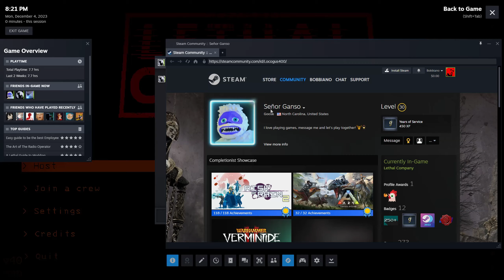Mortal Coil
*quota noises*
table of contents:
Intro - 0:00
Average Pitbull Temperament - 0:16
Life of a Housefly - 0:25
Blunt Force Trauma - 0:34
Iceman Performs An Exorcism - 0:42
Life of a Housefly continued - 0:50
Gyatt Ohio Rizzler Livvy Dune Adin Ross Skibidi - 0:56
United Nations Correspondence - 1:03
Dabwuah Gets Crowdkilled - 1:11
Jacked in My Box - 1:21
At-Home Ventilation - 1:30
Interacting with Australian Wildlife - 1:37
Achieving Terminal Velocity - 1:45
IMG_0041 - 1:51
This Device Destroys Ogres - 2:00
All Fall Down the Well - 2:05
Alan Finds the Centipede - 2:12
Sonic Warfare - 2:23
Amazon Delivery Driver POV - 2:32
Going Non-Verbal - 2:42
Sonic Warfare continued - 2:53
Doja Cat Sighting - 3:08
Ratdoogimus Fucking Dies - 3:19
Sara Hears Alan - 3:30
A Man Denied His Homeland  - 3:43
Hubris - 3:57
Epilogue - 4:10